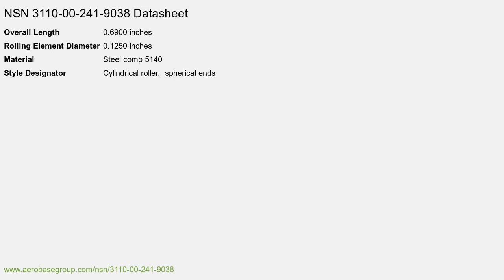3110-00-241-9038 Bearing Roller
Bearing Roller NSN: 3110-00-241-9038 niin: 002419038